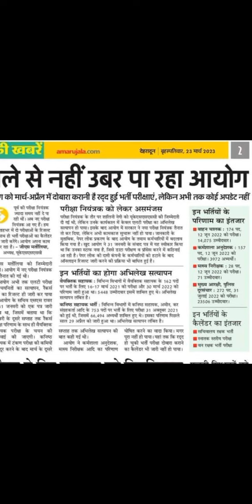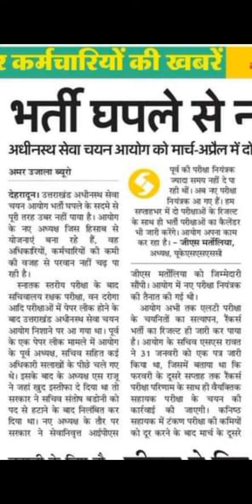आखिर कहां अटक गई कनिष्ठ सहायक भर्ती